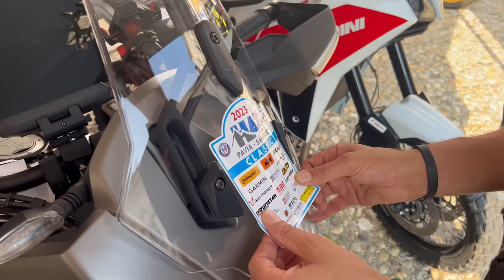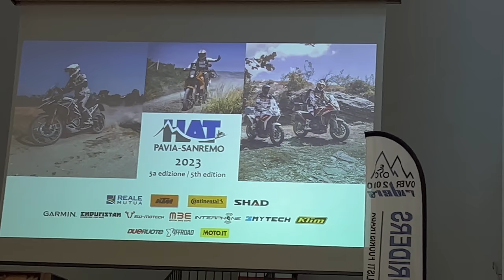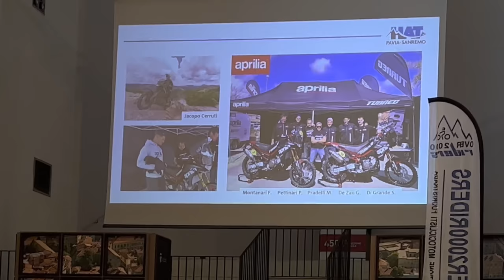[EP01] HAT Pavia-Sanremo con Matteo Viviani (Le Iene) e Morini X-cape 650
La Hard Alpi Tour, l’evento offroad più importante d’Italia si ritrova per il 2023 con l’edizione Pavia-Sanremo: una traccia diversa alla Sanremo-Sestriere, forse a tratti anche più difficile!

E io mi sono ritrovato a partecipare a questo evento con il team Moto Morini, formato da Luca Marcotulli (pilota offroad ufficiale Moto Morini) e Matteo Viviani - si, proprio lui- delle Iene!
Perché? Beh perché Matteo Viviani è un gran viaggiatore, amante delle due ruote e ambassador Morini e voleva provare questa Hatseries di cui aveva tanto sentito parlare.
E io? Che cosa c’entravo io lì? Assolutamente nulla🤪
Però era una fantastica occasione per guidare una moto che non conoscevo: tutti e tre avremmo guidato la X-Cape 650. Una moto crossover con le ruote da 19-17 può fare la HAT Pavia-Sanremo?
Dovremo vederlo insieme!

00:00 Intro
03:44 Partenza
05:31 Pausa
08:00 Sottobosco
11:20 Sdraiata
12:16 Prime Considerazioni
14:11 Altra Sdraiata